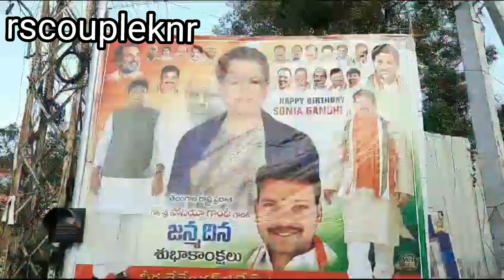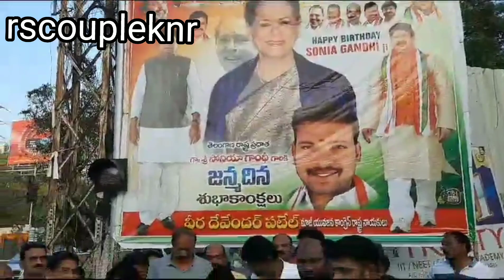SONIA GANDHI JI KA BIRTHDAY 🎂 CELIBATE PARTY MEMBERS 🥳🎉rscoupleknr